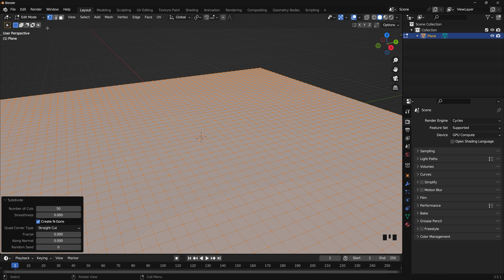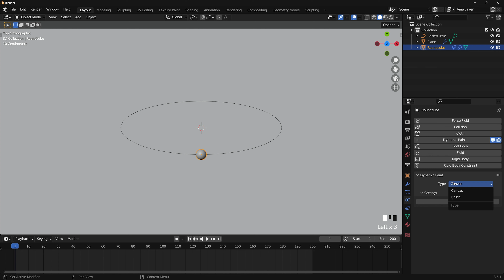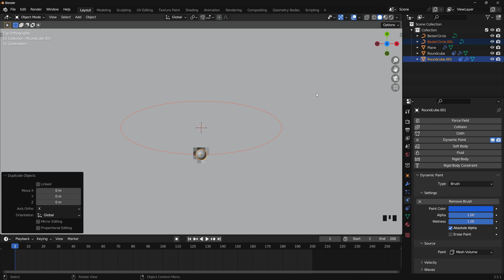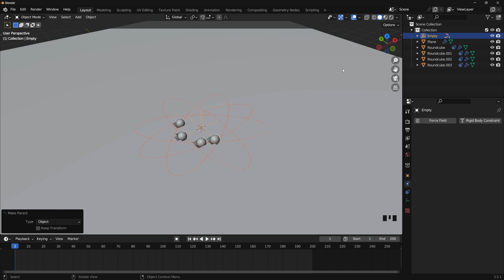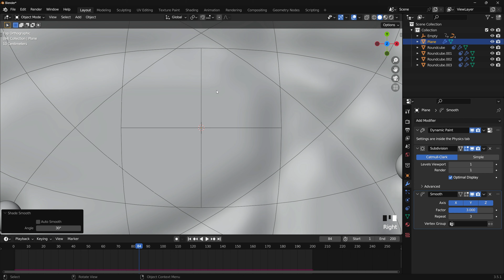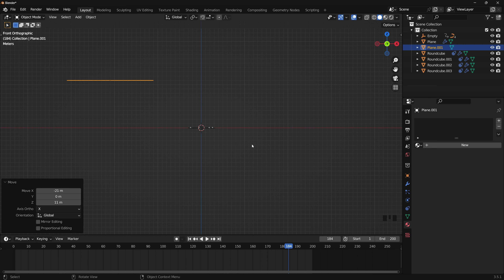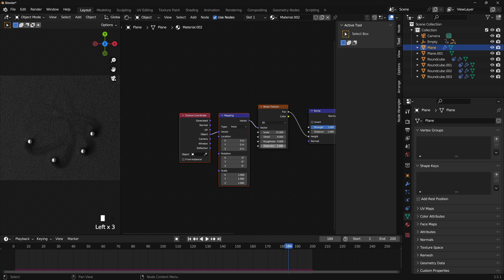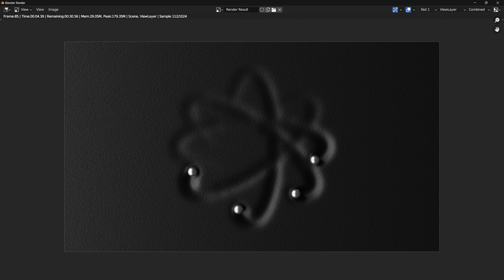Explore atomic drawing with Dynamic Paint Blender 3D Tutorial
Hello Everyone

You don't need to know Blender very well, you can make the animation I made by following the steps.
You can indicate the parts you do not understand in the comments.

Inspired by : @SeanDove